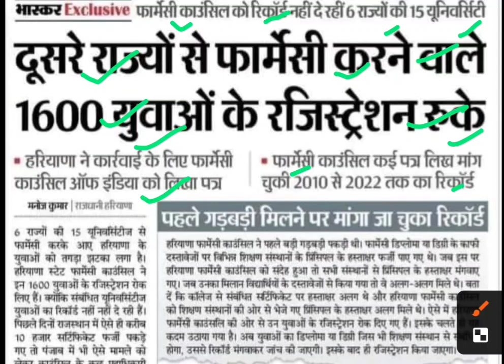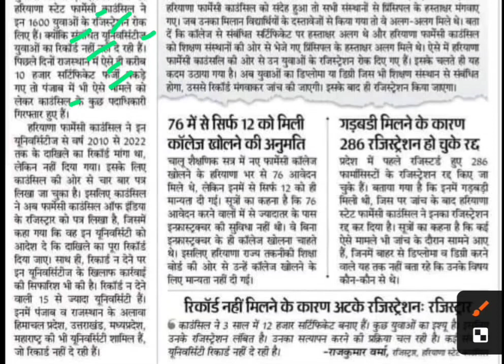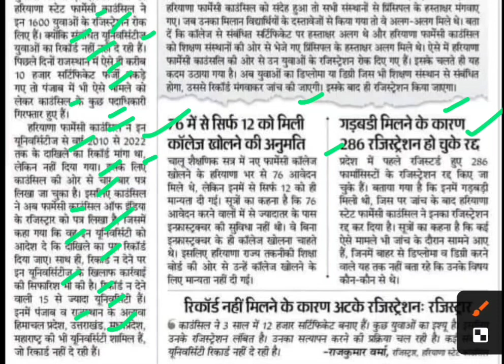दूसरे राज्य से फार्मेसी करने के रजिस्ट्रेशन रोके, pharmacy course latest news,pharmacy registration